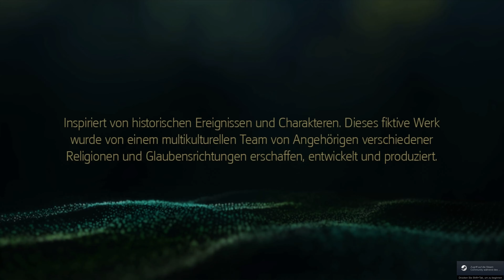Let's Play Assassin's Creed IV: Black Flag #46 Verdammte Saufköpfe